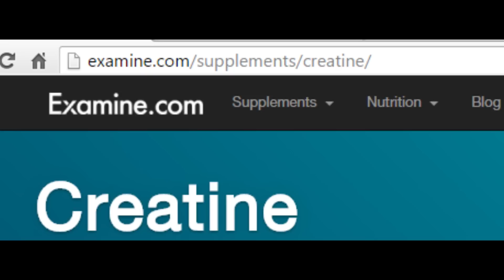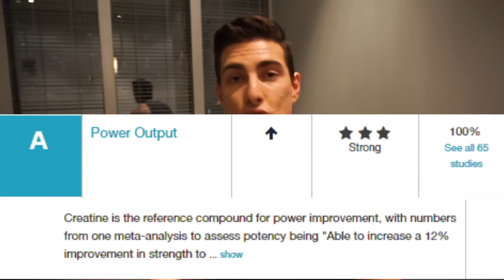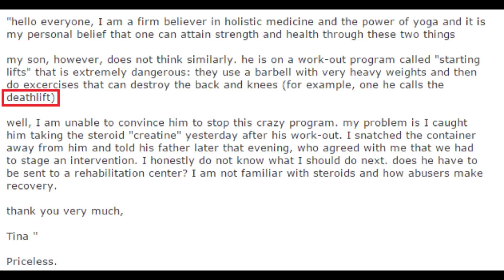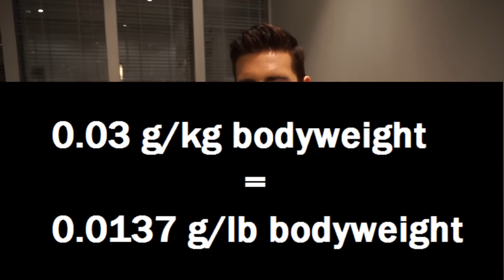CREATINE 101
0:00 - Intro
1:10 - What is creatine?
2:15 - How does it work?
4:28 - What does creatine do?
5:50 - What does creatine NOT do?
7:09 - Does creatine burn fat?
9:09 - Does it cause hair loss?!
10:17 - Do you need a "loading phase" and how much do you take to maintain?
12:58 - When should you take it?
14:25 - Do you need to "cycle off" creatine?
15:42 - Who should/shouldn't take it?